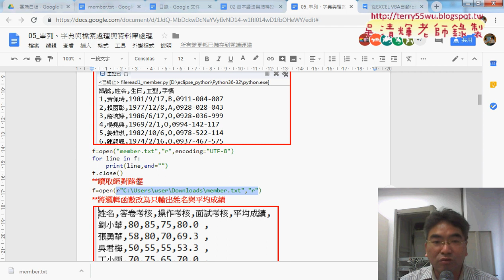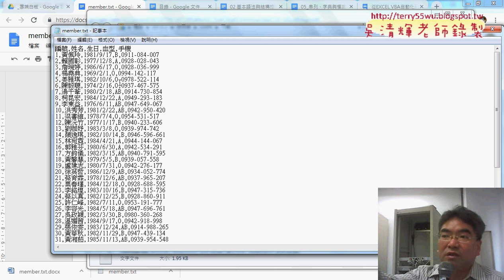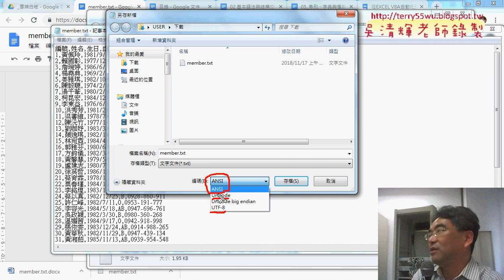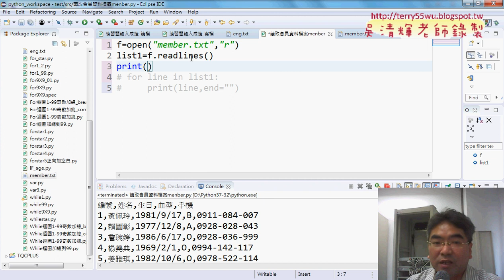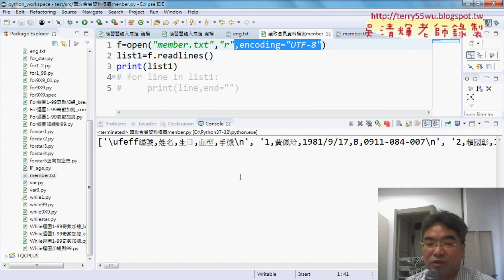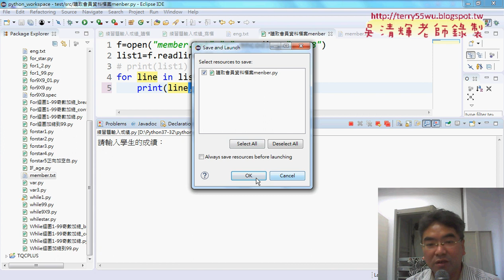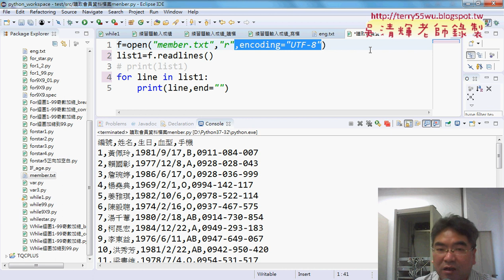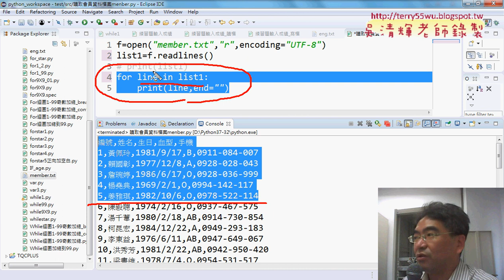06 讀取會員資料檔案編碼方式與輸出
從EXCEL VBA自動化到Python程式開發入門第8次練習題MonthCAI&範例猜數字1到20猜一個數字&如何將PYTHON轉換為VBA&VBA重要函數到Python與只能猜3次&範例猜拳小遊戲)

上課內容：
01_重點回顧與練習題MonthCAI
02_範例猜數字1到20猜一個數字
03_如何將PYTHON轉換為VBA說明
04_VBA重要函數到Python與只能猜3次
05_範例猜拳小遊戲

檔案處理
資料庫處理

上課用書：
參考書目

作者：葉難
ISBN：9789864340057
出版社：博碩文化
出版日期：2015/04/02

吳老師  107/4/26